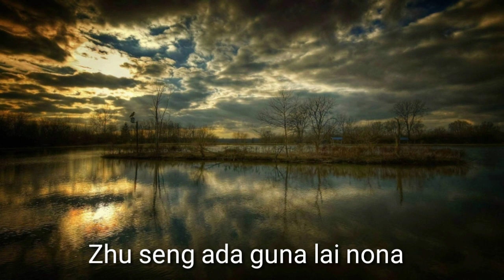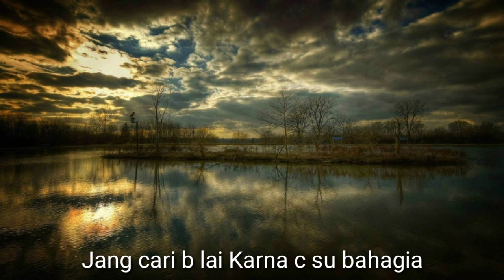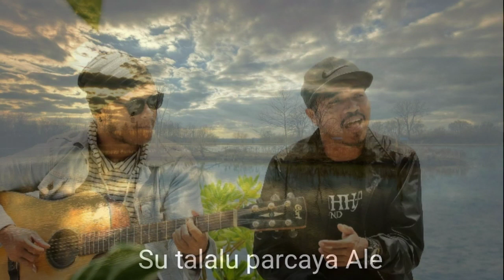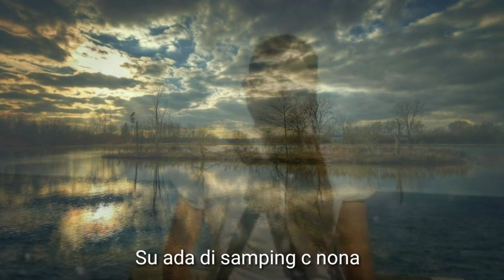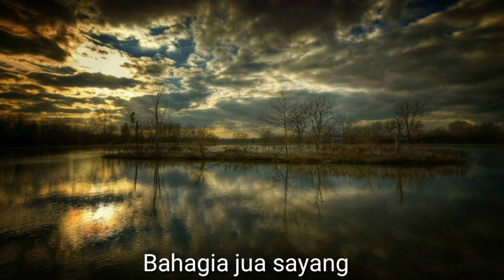LAGU AMBON TERBARU -VALEN HATTU -BETA KECEWA -VIDEO LIRIK